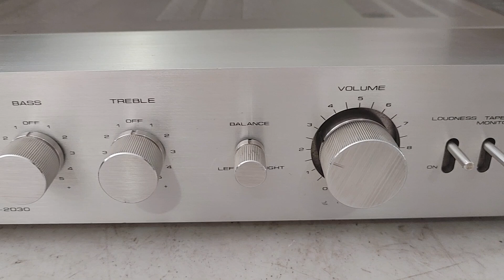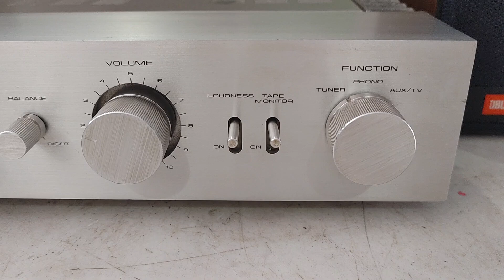Pioneer A-2030 lực sĩ tí hon, rất hay. Giá 2tr7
Pioneer A-2030, dòng ampli huyền thoại, không biết kén cặp loa nào. Tuy xác nhỏ, công suất chỉ 130W nhưng loa lớn nhỏ đều đánh hay, được mệnh danh lực sĩ tí hon. Chạy 4 Nec xanh đen, tăng phô xuyến.
Ampli nguyên zin & còn đẹp, hoạt động ổn định. Giá 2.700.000đ